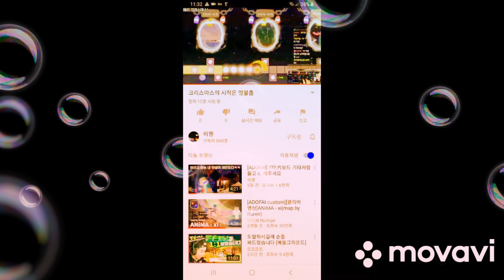22 de mayo de 2022